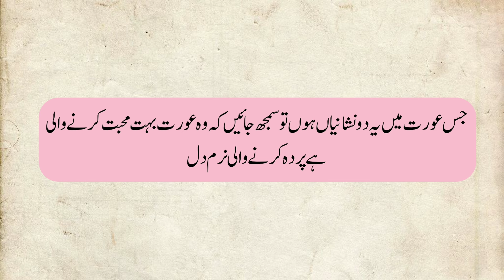Aurat Us Mard Ko Dekhte He Pagal Ho Jati Hai l Bano Qudsia Quotes l Aurat Quotes l Alfaaz Ghar